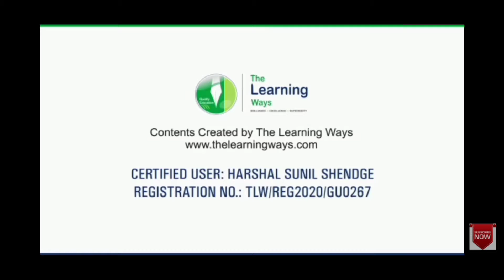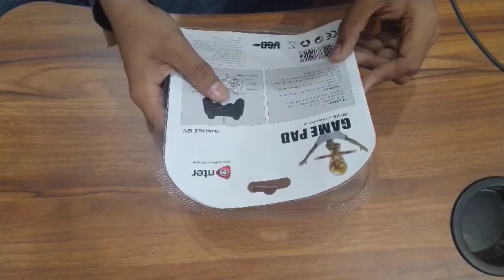UNBOXING AND REVIEW BUDGET GAMEPAD FOR ANDROID AND PC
HI FRIENDS AJ HUM KARNE VALE HAI BUDGET GAMEPAD FOR ANDROID AND PC KE UNBOXING SO FRIENDS GET READY WITH YOUR HEADPHONES🎧 SET YOUR PHONES📱 VOLUME 🔊FULL AND WATCH THE STREAMING TILL THE END. _-_-_-_-_-_-_-_-_-_-_-_-_-_-_-_-_-_-_

{ VAMPIRE GAMING }

DON'T SHARE MY ADD-ON AND ROUTE WITHOUT MY PERMISSION

played on oppo A12

recorded with oppo A12 screen recorder